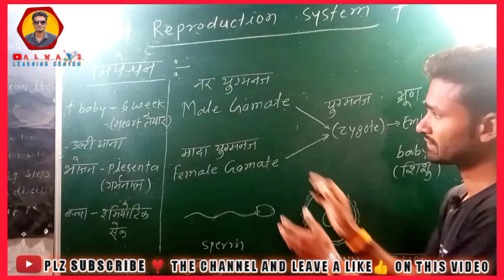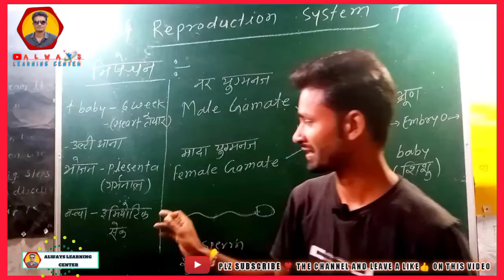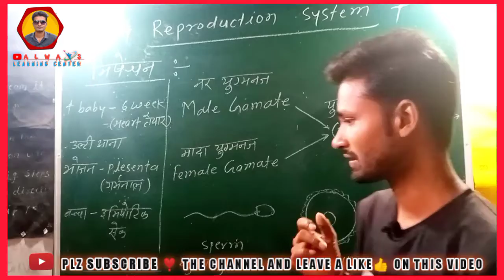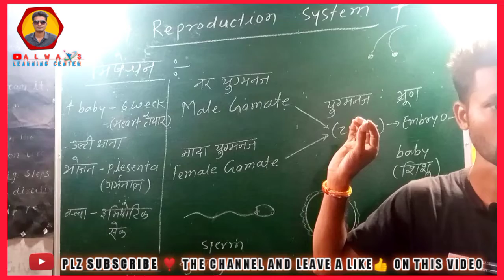Human Fertilization (निषेचन)alc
💫💫🔥Hello dosto 💫💫✨
आप लोग को अपने YouTube चैनल✨ "ALWAYS LEARNING CENTER"✨ में स्वागत है।इस चैनल में कोई भी topic का ट्रिक, और history, geography, polity, science & math के बारे में भी पढ़ाया जाएगा। जो आपको किसी भी competition exam की तैयारी में सहायक सिद्ध होगा। मेरा कोशिश हमेशा रहेगा की आपकी समस्याओं को solve कर पाऊंगा।